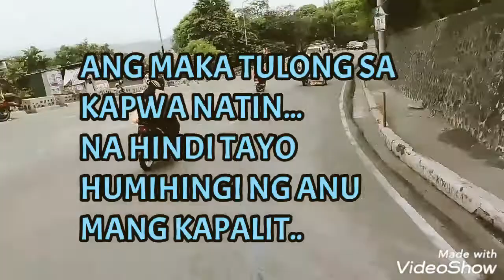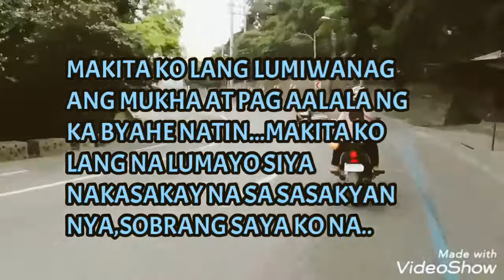MY THOUGHTS IN MY LIFE | RJHEY TV BYAHE MOTO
TULONG SA KAGULONG-DAILY RIDERS LIFE ROUTINE,DELIVERY JOBS,RIDES,RIDES FOR A CAUSE CHARITIES,COMMUNITY SERVICE,MARSHALLING,TRAFFIC ADVISORY AND GUIDELINESRJHEY TV BYAHE MOTO TIPS AND HOW TO IMPROVISE